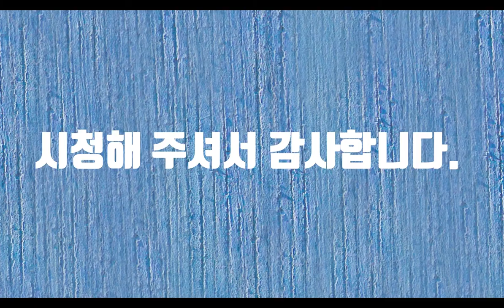시를 읽어주는 남자-태풍-시낭송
여름이면 장마가 지나가고 무더위가 올 때쯤이면 불청객처럼 다가오는 당신, 그 이름을 사람들은 태풍이라고 합니다. 당신이 지나가는 자리는 당신의 손톱에 만신창이가 되고 바다도 거친 숨소리를 게워냅니다. 해마다 당신의 이름들이 호명이 되고 그 때마다 한반도는 당신의 항로를 되뇝니다. 매미, 바비 여러 가지 이름들이 신문지상에서 오르고 내릴 때마다 사람들은 하늘을 바라보며 기도하고 하지만 당신은 성난 울음을 토해내면서 우리를 찾아옵니다. 산이 높으면 계곡이 깊듯이 당신이 가야지 가을이 온다기에 오늘도 당신이 무사히 지나가기를 손 모아 기도합니다.